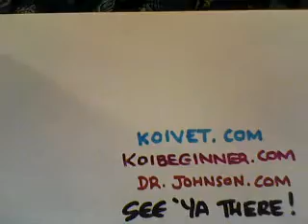Koi & Pond Fish Diagnostic Process - Same Order EVERYTime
Koivet is moving to an all-new all-fish-content channel:
 All fish disease cases go through the same steps, in order, so you don't MISS anything. Koi & Pond Fish Diagnostic Process - Same Order Every Time. This is a LEGACY VIDEO recently reviewed (Nov. 2017) for pertinence and good quality. It is a poor quality recording however, but contains good information.
Shopping Below Supports The Channel:
200 Watt Durable 78 Degree Heater